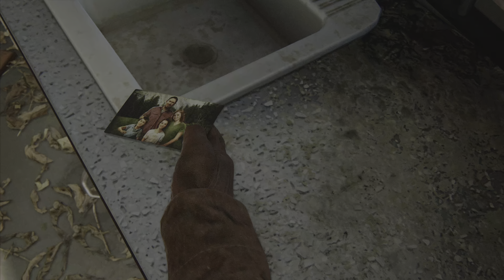Ellie Kills David Scene | The Last Of Us Part 1